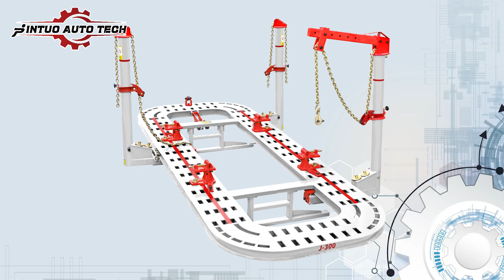Car lift Frame machine Tire changer Wheel alignment Wheel balancer